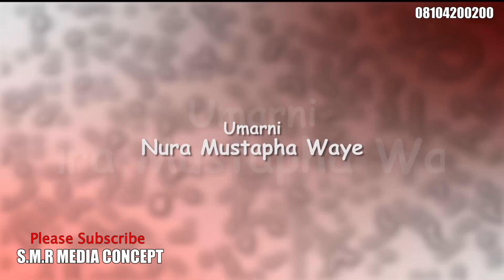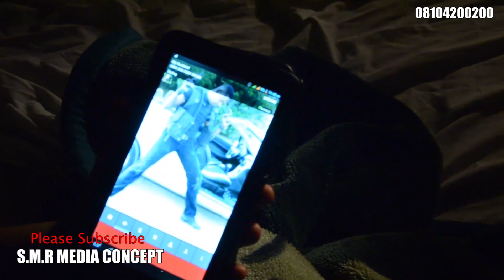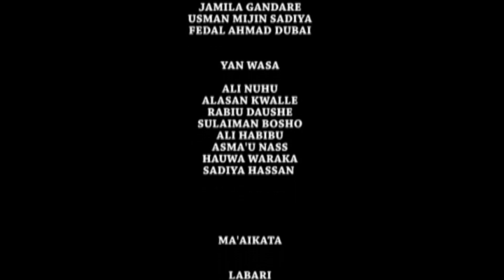Qaurin Suna Episode 3 Latest Hausa Series 2023 By SMR MEDIA CONCEPT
SMR MEDIA Concept:

🌟 Welcome to the world of Hausa cinema with "Qaurin Suna"! 🌟

📽️ Watch the latest blockbuster Hausa movie that's taking the film industry by storm! "Qaurin Suna" is a thrilling and captivating story that will keep you on the edge of your seat.

🌆 Set in the heart of Hausa culture, this movie is a true masterpiece, featuring outstanding performances, compelling storytelling, and breathtaking cinematography. Don't miss out on this cinematic gem!

🎥 Movie Title: Qaurin Suna
🌟 Starring: [List the main actors]
📆 Release Date: [Insert Release Date]
🔥 Genre: Drama/Action/Romance (Choose relevant genres)
🎬 Director: [Director's Name]
📜 Synopsis: [Provide a brief summary of the movie]

👍 Why You Should Watch "Qaurin Suna":
✨ Stellar Performances by [Main Actor/Actress]
✨ Gripping Storyline that'll Keep You Hooked
✨ Spectacular Cinematography and Scenic Locations
✨ Memorable Soundtrack
✨ Hausa Culture and Tradition at Its Best

🔥 Join the "Qaurin Suna" community and be part of the conversation around this sensational movie! Share your thoughts, favorite scenes, and reviews in the comments below.

Thank you for being a part of our cinematic journey. 🍿🎬
Please make sure to replace the placeholders with the actual movie details, actors, release date, and social media links, and optimize the keywords as per the trending topics in your niche.